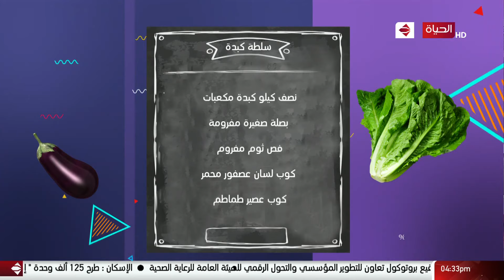4 شارع شريف - شريف مدكور |الخميس 17 سبتمبر 2020 - الحلقة الكاملة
4 شارع شريف - شريف مدكور | الخميس 17 سبتمبر 2020 - الحلقة الكاملة